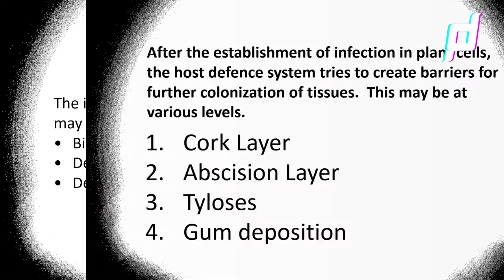LECTURE POWERPOINT PRESENTATION on Defence Mechanisms in Plants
This lecture ppt subject entitled "Disease Resistance in Plants " M.Sc. (Ag.) Plant Pathology.
This LECTURE POWERPOINT PRESENTATION on Defence Mechanisms in Plants
Pre-existing Structural defence
Cuticle and Wax
Pre-existing biochemical defence
Post-existing Structural defence
Post-existing Structural defence
Cork Layer
Role of phytoalexins

*: (=’ :’) : Thanks For Visiting My Channel
Content by- Dr. Ashok Choudhary
Videographer- Pushpanjali